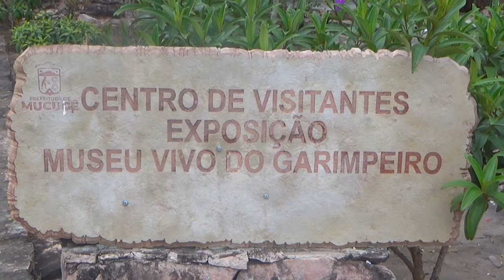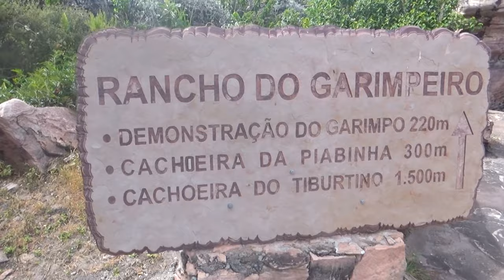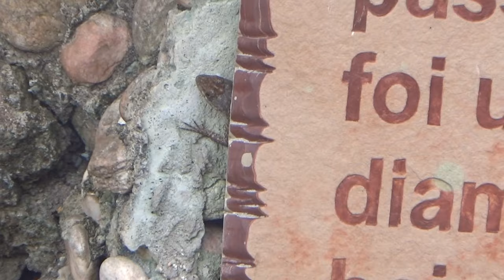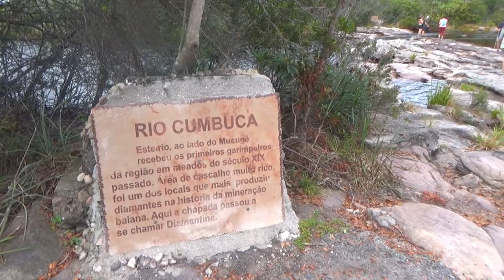# 435 Caminhada e cachoeiras no Parque Sempre Viva Mucugê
Neste episódio visitamos o lindo Parque Sempre-Viva em Mucugê, com suas trilhas e cachoeiras maravilhosas. Vem com nóis!